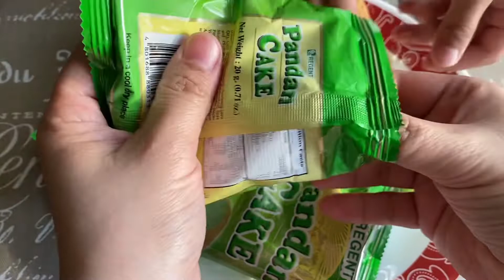Pandan Cake Regent Brand - It has MOLD/INAAMAG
I have to document this, as my son already ate half of the package of REGENT PANDAN CAKE. I've never had an issue before that's why I am comfortable that he can eat this, until I took one for myself and found out that IT HAS MOLD. We bought this item from SEAFOOD CITY at EDMONTON location last June 1, 2021 and this video/pictures was taken June 4, 2021.